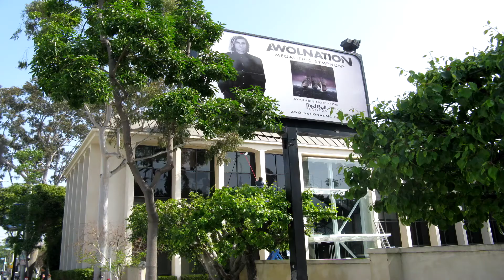Malibu Driveway Cleaning Malibu Concrete Cleaning Customhomedetailing.com